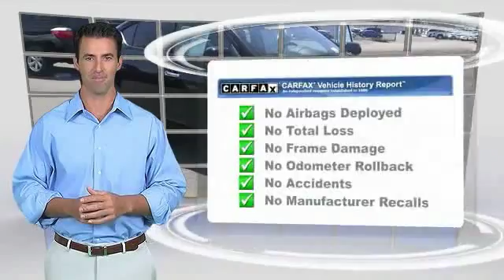2014 Nissan Versa Toyota, San Diego, Lemon Grove, El Cajon, National City, Spring Valley, Broadway H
2014 Nissan Versa 4DR SDN AUTO 1.6 S

6800 Federal Blvd.

This BLACK 2014 Nissan VERSA is equipped with a Engine: 1.6L DOHC 16 Valve 4-Cylinder, AUTOMATIC transmission, and receives an estimated 31 City/40 Hwy MPG. Contact the friendly staff at Bob Baker Toyota Scion to schedule a test drive and take this 2014 Nissan VERSA home today, or visit our showroom conveniently located at 6828 Federal Blvd Lemon Grove, CA 91945. We have a strong and committed sales staff with many years of experience satisfying our customers' needs. 2014 Nissan VERSA 4DR SDN AUTO 1.6 S Stock #: 315491 | VIN: 3N1CN7AP8EL831701 | 2014 Nissan Versa 4dr Sdn Auto 1.6 S Bob Baker Toyota